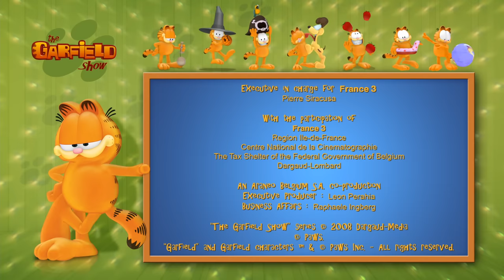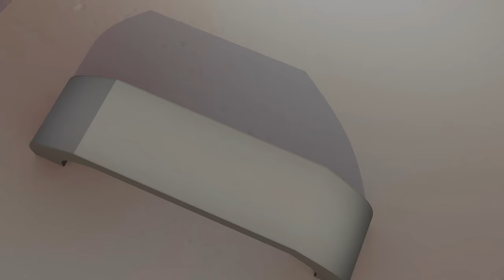THE GARFIELD SHOW - 1 Hour - Compilation #01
EP01 - Pasta wars 00:00
EP02 - A game of cat and mouse 12:45
EP03 - Pup in the pound 25:00
EP04 - Catnap 37:10
EP05 - Agent X 49:20
EP06 - Desperatly seeking Pookie 1:01:32